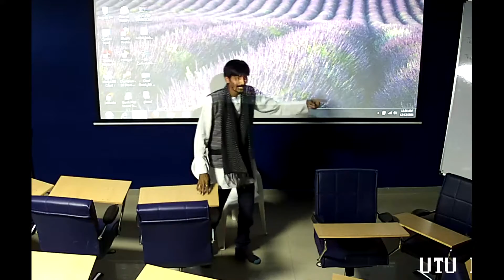Participant- Mr. Sandip Parmar